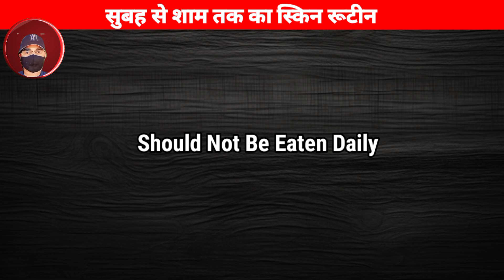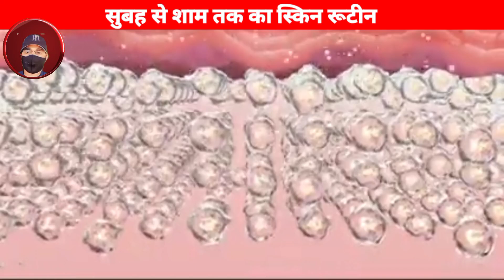सुबह से शाम तक स्किन रूटीन/skin care ruteen#hair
Hi guys✋
Here health tips and beauty tips provide for all of you.

Every product Link here👇(इस लिंक से आप प्रोडक्ट को खरीद सकते हैं)

Alovera jel (एलोवेरा जेल)
Rose Water(गुलाब जल)
Coconut Oil(नारियल तेल)
Multani mitti(मुल्तानी मिट्टी)👉
Honey(शहद)👉
Chandan Powder(चंदन पाउडर)